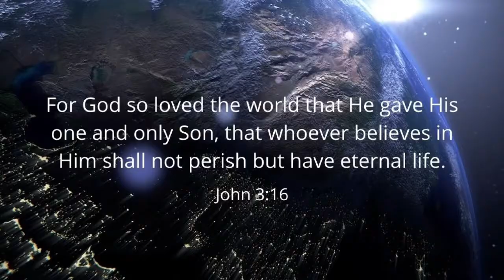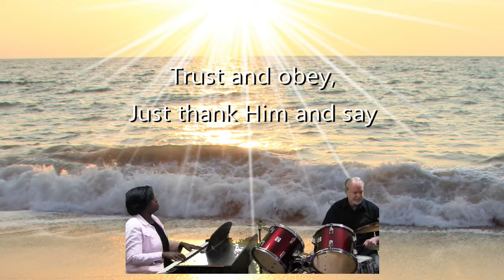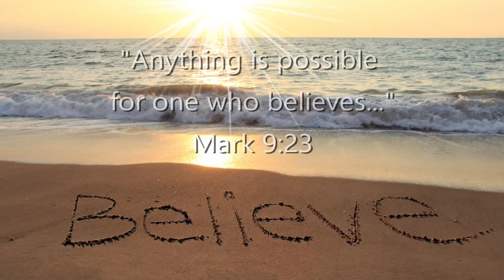Sundown Cafe’ Conversation - I Believe God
I believe God, I believe God;
Ask what you will, and it shall be done.
Just thank Him and say:
I believe, I believe God

Every promise in the book is mine.
Every chapter, every verse, every line.
All are blessings of His love, divine.

History: Song Janene learned in HighSchool; Can’t find it anywhere.
Seems like a few other people were looking for it, as well.

Jesus said to him, “If you can believe, all things are possible to him who believes.”

Thoughts are Things: Thoughts are seeds: Thoughts are energy. Energy pulsates - sending ripples into the fabric of time and space, affecting all things. As a man thinketh - Proverbs 23:7
Beliefs
“If you believe you can do a thing or if you believe you cannot, in either case you are right.” Henry Ford
You don’t believe what you see, you see what you believe.
Beliefs affect your physical body
What is useful for me to believe? Help or hinder our goals.
A change in beliefs inside our minds creates a change in other’s as well.
I believe in you. You are something special. You can do it.